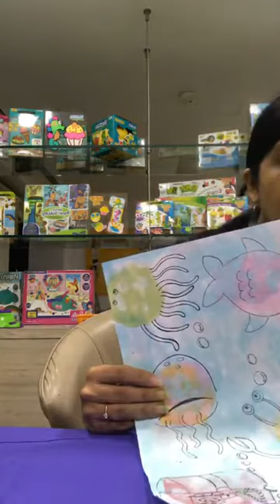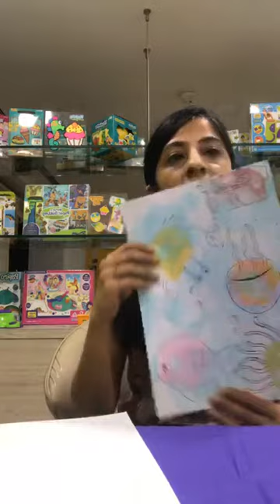Bubble Painting Seascapes with Atharv (growing_unplugged)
Here’s a fun look into our live creative session with @growing_unplugged Many thanks to each and every one of you that joined us in our messy, fun-filled session!